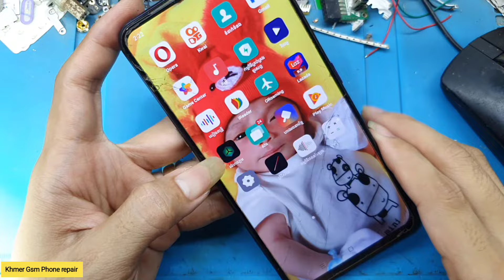Oppo F11 Pro Front Camera Replacement